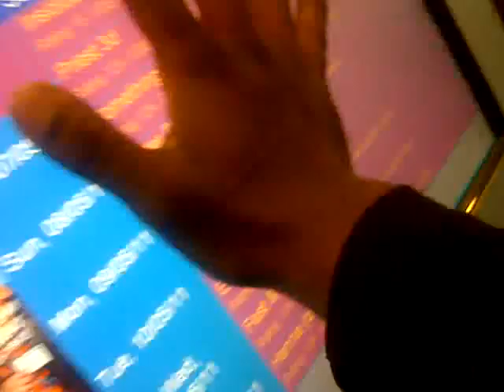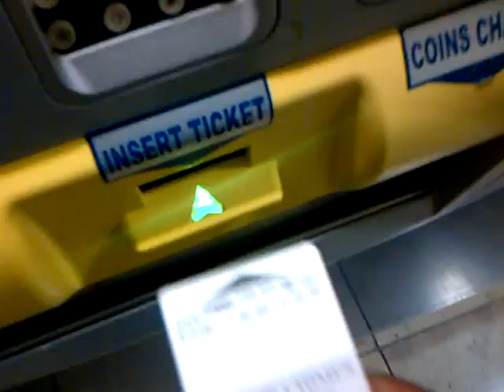berry_vlog 27 - WITH THE BUDDIES w/kev & matt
yeh jus walking around town with ma boys having a good time